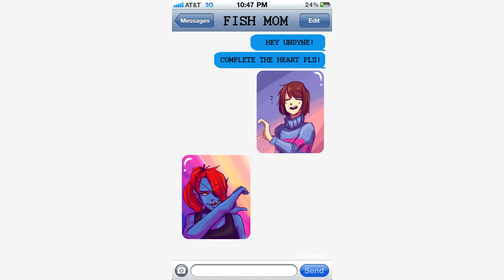[Thai Dub] Undertale Comic | ประกอบรูปหัวใจให้หน่อย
กลับมาแล้ววววววว 5555 [หายไปตั้ง 2 สัปดาห์ -0-]

เพลงจ๊ะ :
Non Non Biyori - Densetsu no Michishirube
Journey - Threshold

ขอบคุณที่รับชมครับ มีอะไรขัดใจหรือผิดผลาดอะไรก็ขออภัยและบอกผมด้วยละกันว่ามีอะไรผิดผลาดจะได้นำไปปรับปรุงในคลิปหน้าครับ T^T